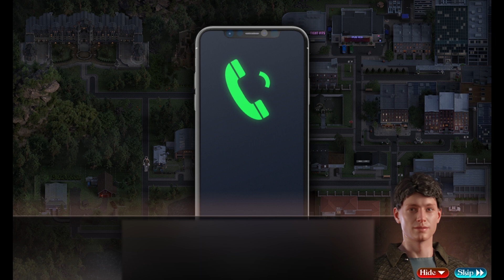TGame | The Genesis Order experience part 17 v.41091 ( PC/Android/Mac )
The Genesis Order experience
part Main
- The main thing is to have fun.
- Walkthrough